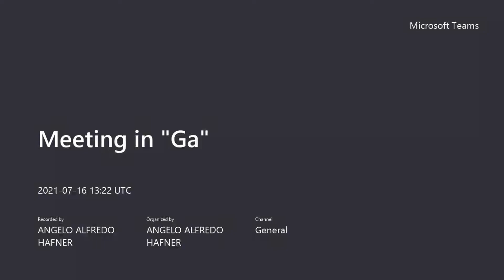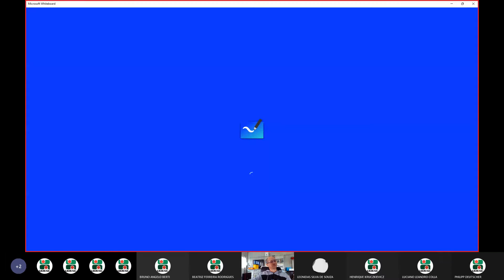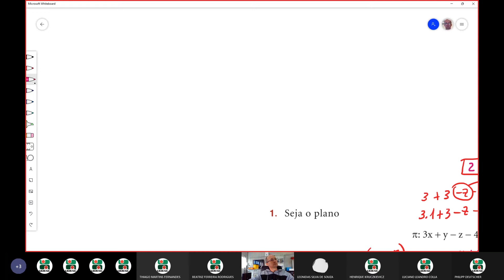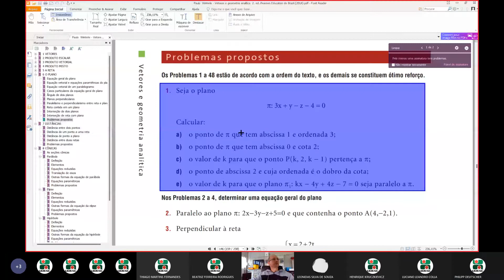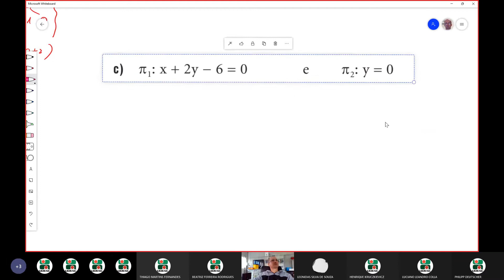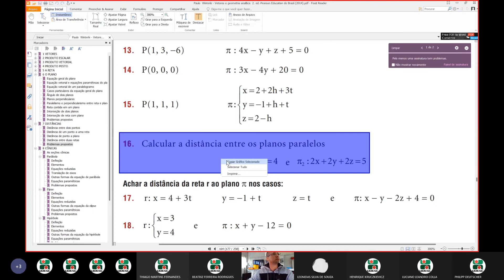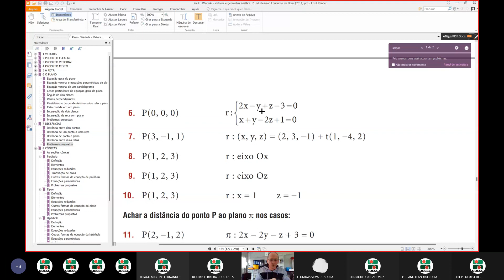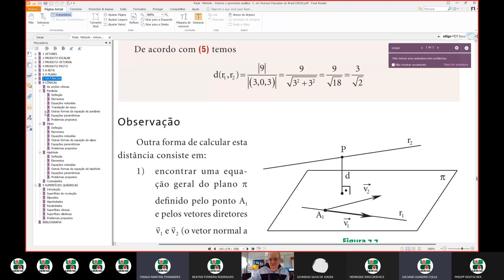Exercícios 2 == RETA PLANO DISTÂNCIAS